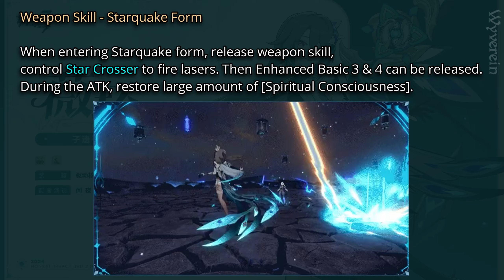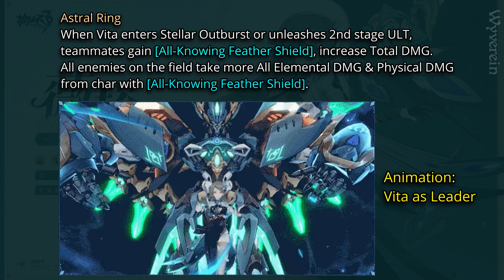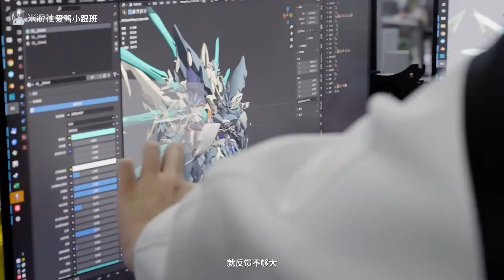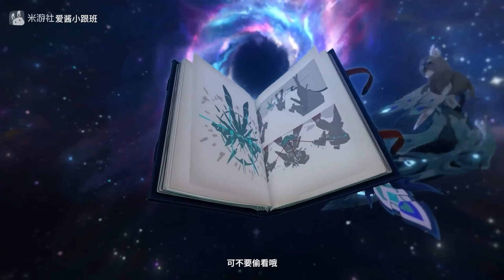Vita [Lone Planetfarer] Skills, Gameplay, VA | Honkai Impact 3rd V7.8 Beta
V7.8 7.8 CN Beta

Vita
Lone Planetfarer
Honkai Impact 3rd